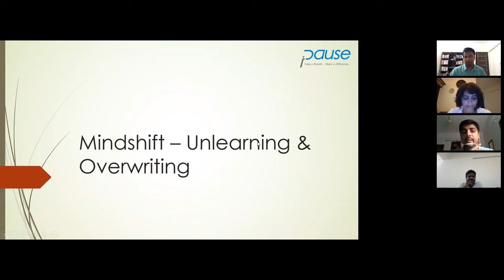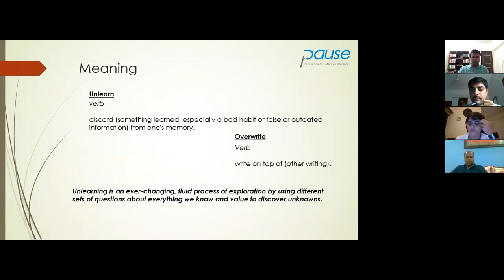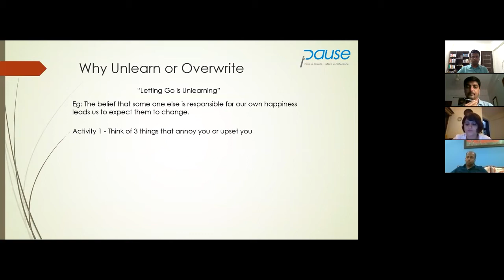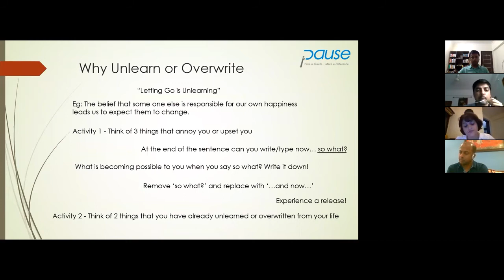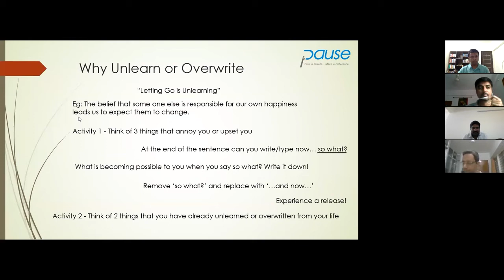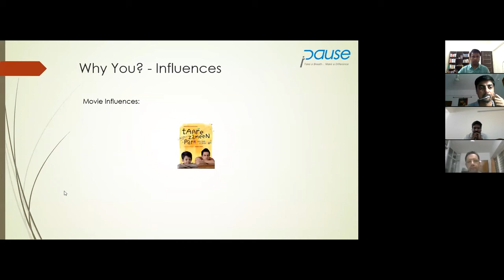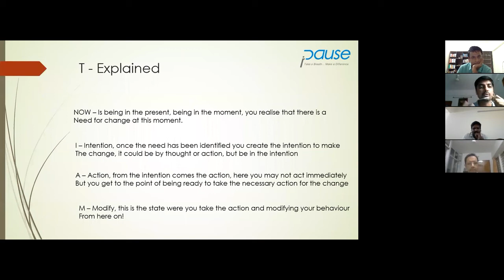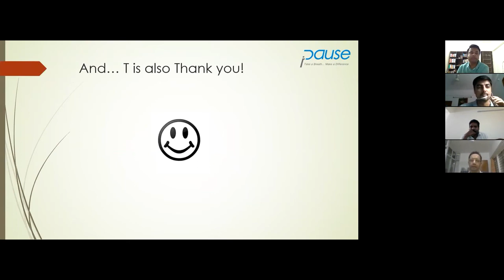Session on Unlearning by Arvind R.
Coach-To-Transformation's Learning Series: A session by Arvind R on Unlearning.